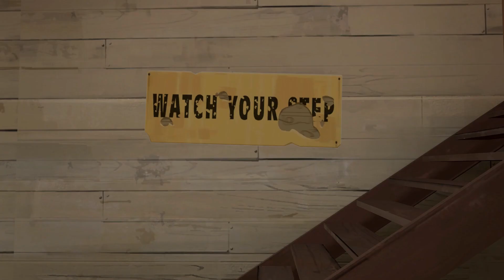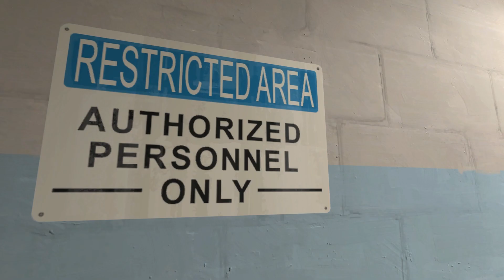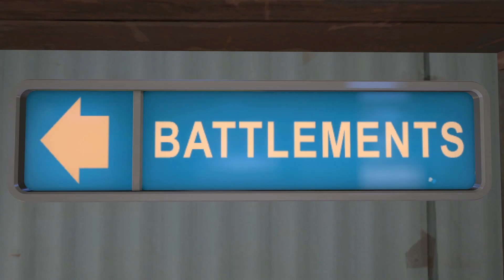Sniper Attack - Air Raid | TF2 | SFM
Sniper was kicked out of the team! What could he do?
The only thing that he could do is fight the blue team by himself to prove that he is capable.
He charged, and he sniped, he is a true master of surprise attacks. He had proved to his teammates that he can stay on the red team.

Hello, people~,
this is my SFM animation, I hope you like it.
You can give me some suggestions or thoughts in the comments, it will help me significantly improve my animations!